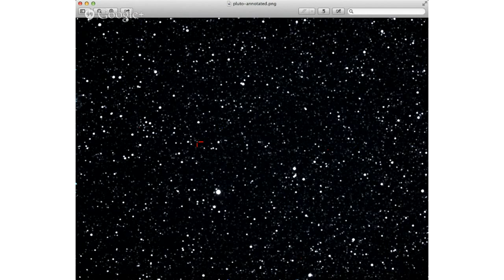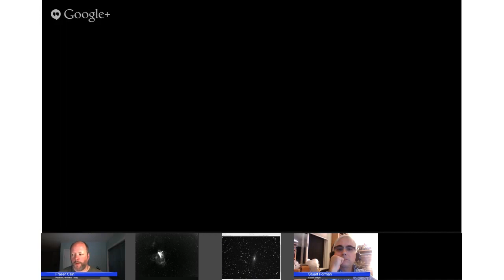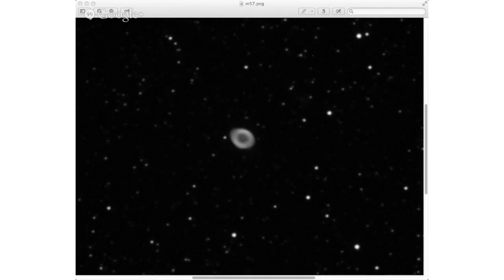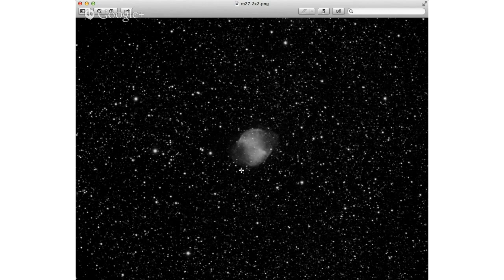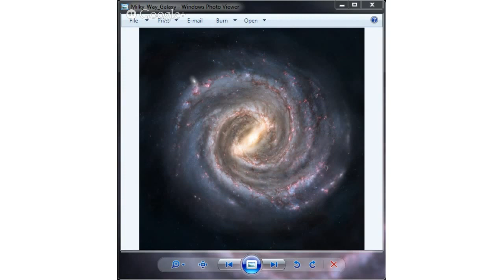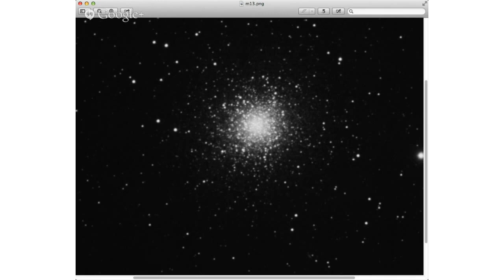Virtual Star Party July 28, 2013 - The Trifid Nebula, Neptune & Pluto!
In case you missed it live, here was our Virtual Star Party for Sunday, July 28, 2013. We had two active telescopes going, but they were highly automated scopes slewing from target to target with precise efficiency. We probably hit a new record this week, with the number of objects we targeted. We had nebulae, galaxies, star clusters and special appearances from Neptune... and Pluto; our first of the season!

Astronomers: Gary Gonella, Louis Mamakos

Commentary: Dr. Thad Szabo, Stuart Forman

We get together every Sunday night for a Virtual Star Party in a live Google+ Hangout on Air. You can watch live, and ask your questions about astronomy and astrophotography; we'll even take requests.

We'll broadcast the video live from here on Universe Today, or over on Google+.
If you're an astronomer and have the ability to view images from your telescope on your computer, we'd love to have you join us some week. Especially if you live in Europe or South America.